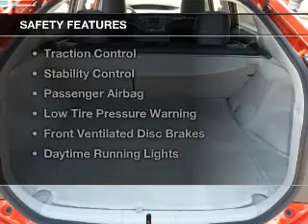2015 Toyota Prius - Elmhurst IL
Year: 2015
Make: Toyota
Model: Prius
Trim: Persona Series Special Edition
Engine: 1.8 liter inline 4 cylinder 16 valve
Transmission: Automatic CVT
Color: Absolutely Red
Mileage: 10

Address:
440 W Lake St, Elmhurst, IL 6012